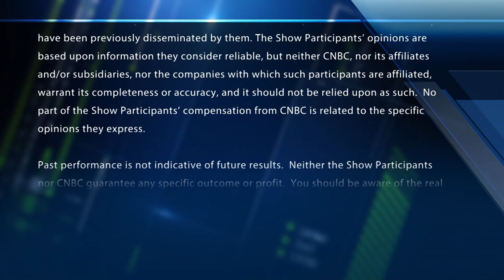Amazon's decision to pull out of New York 'unfortunate:' Stephen Pagliuca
Stephen Pagliuca, Bain Capital co-chair and Boston Celtics co-owner, joins CNBC's Eric Chemi at the 2019 NBA All-Star Technology Summit to discuss his thoughts on Amazon, politics and more.